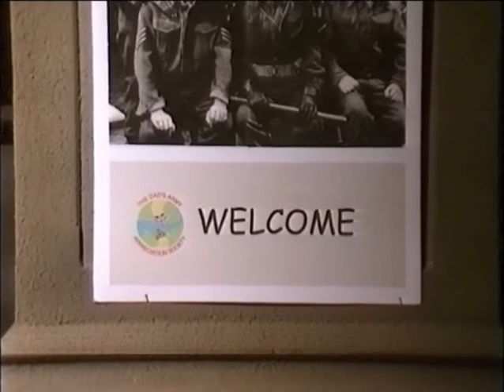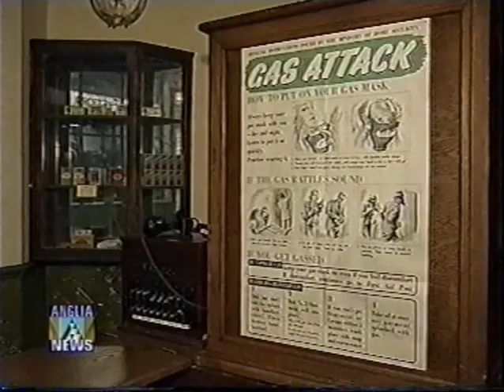2000 DAAS Museum Pt. 1, Pre Launch Friday 12th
Dad's Army Appreciation Society at Bressingham Steam Museum Press Night May 12th. Part One.
Friday night media pre-launch with Anglia TV.
David Croft, Jimmy Perry, Clive Dunn, Bill Pertwee, Frank Williams and the lovely Pamela Cundell.